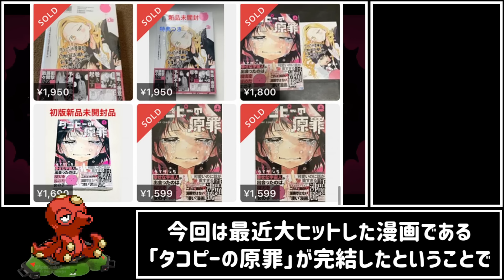「クソゲーの原罪」ゲームと呼べるのか怪しいレベルのタコゲー【タコリタ・ミーツ・ポテト】【タコタン】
これはクソゲーではない. タコゲーや.